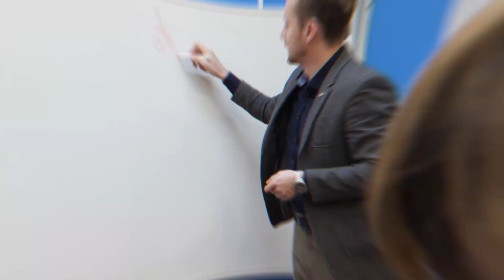Федеральный проект «Страна мастеров» в Балашихе